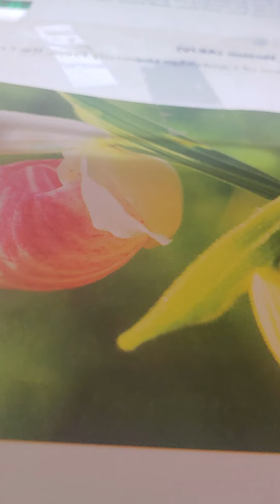Ezekiel 25:10-14 akjv